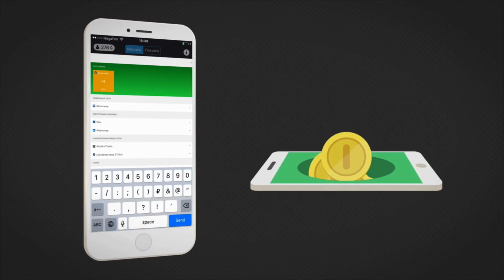ВИСП ПУЛЕМЕТЧИК! ТОП 3 ИМБА ТАКТИКИ В ПАТЧЕ 7.07 ДОТА 2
✔ Получи БОНУС на счет по коду: IMBADOTA